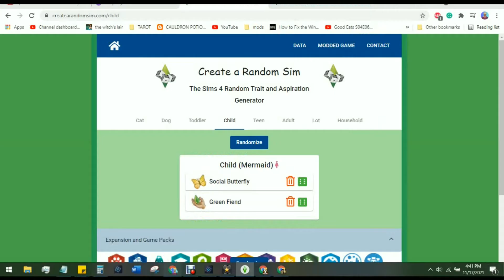Sims 4 100 Baby Challenge: Everyone's Aging Up! |Veteran Mom #74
We had  good week in our Sims 4 100 baby challenge-- Ridley aged everyone up! She aged up her teens, she aged up her toddlers, she aged up the baby. All six... seven if you count aging #45 up from fetus to baby! Doesn't mean things went smooth, of course, but we did it.

Please check out my Hubpages articles on The SIms 4 on Levelskip.com, they pay me but you get to read them for free! It really helps my family so please share: